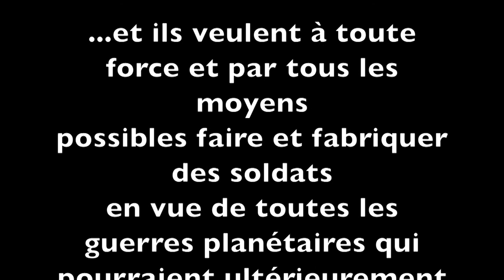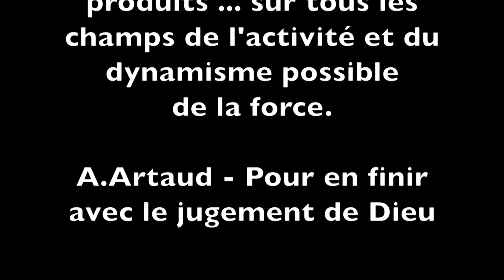Vitali Klitschko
Vitali Klischko est candidat aux prochaines élections présidentielles en Ukraine, qui auront lieu en mai 2014.